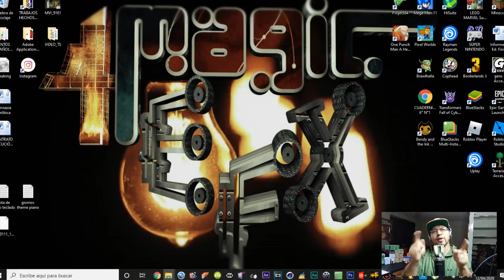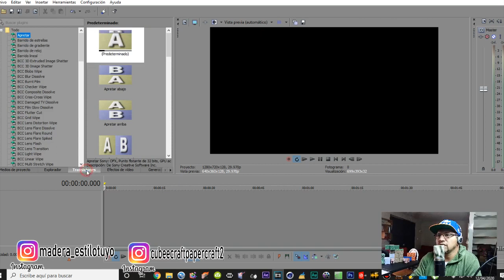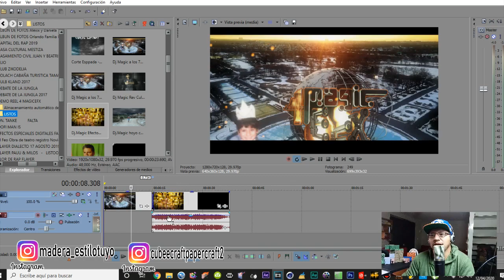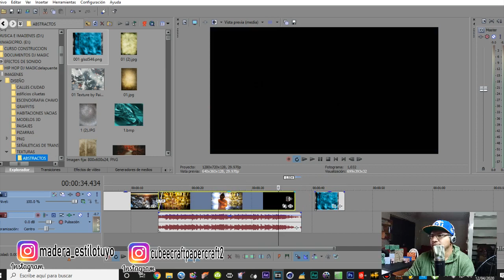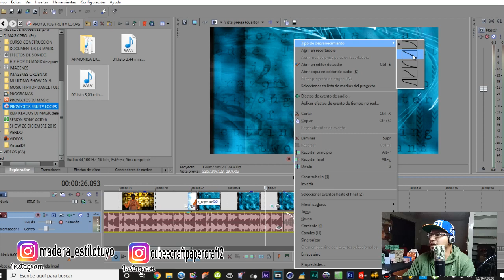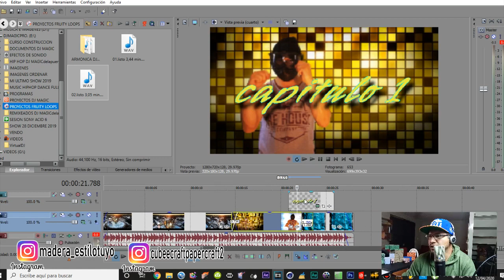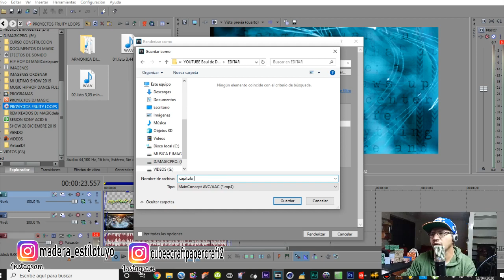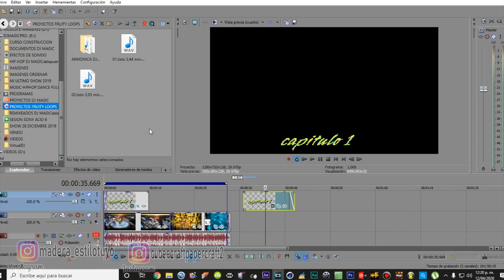1°Capitulo Sony Vega Dj Magicdelapuente